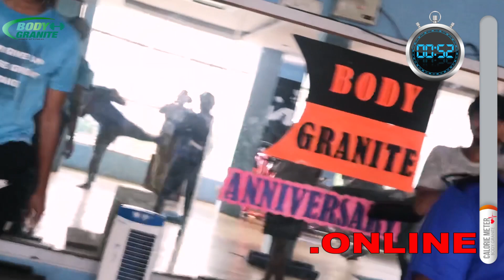40 Minute Full Body Workout to Lose Weight 4 KG Fat Burning Exercises WEIGHT LOSS BODY GRANITE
40 Minute Full Body Workout  to Lose Weight 4 KG Fat Burning Exercises WEIGHT LOSS BODY GRANITE
Body granite expert trainer Laksmikanth g s will make your Best Weight loss Magic Workout  at Home.
RELATED WORKOUTS :-
1 40 Minute Full Body Workout  to Lose Weight 4 KG Fat Burning Exercises WEIGHT LOSS BODY GRANITE
2  Full Body Workout  to Lose Weight 4 KG
3 Lose Weight 4 KG Fat Burning Exercises
4 Fat Burning Exercises
5 Full Body Workout AT HOME to lose weight 4kg

BODY GRANITE the name itself is enough for the fitness lovers. Located in the heart of A.S.RAO , on the main road of high tension road,  Hyderabad. Here to speak about the trainers is very important. They are highly qualified in weight training , yoga  , power yoga, aerobics , Bollywood dance ,  Cardio workouts,six pack , abs ,apart from this training , physiotherapy is given to the clients. Sometimes clients are taken to the ground to feel the fresh air and special activity is carried on. Every day is a new day at the gym. coze   the ambiance is very friendly. Trainers here are very cordial with the clients.
Every client here is given personal attention, care and also diet to follow to loss weight and desired body to achieve it.